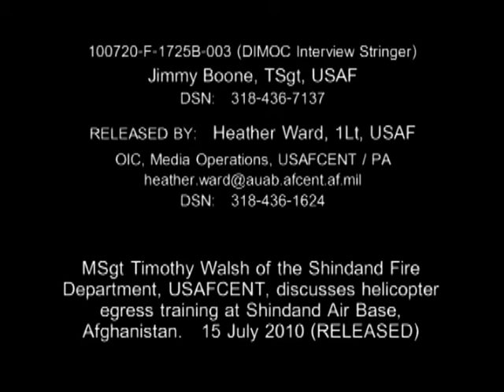Master Sgt. Timothy Walsh Discusses Egress Training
Master Sgt. Timothy Walsh of the Shindand Fire Department, U.S.A.F.C.E.N.T., discusses helicopter egress training at Shindand Air Base, Afghanistan. Provided by U.S. Air Forces Central Public Affairs.